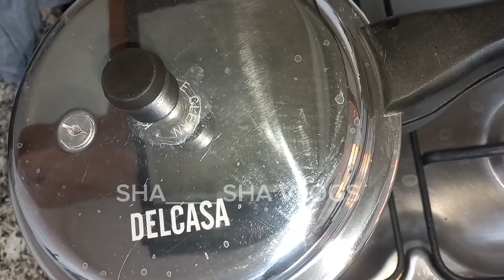tindy gosht with rice